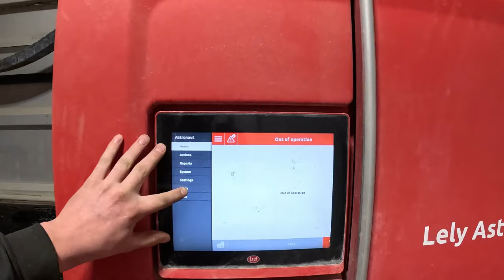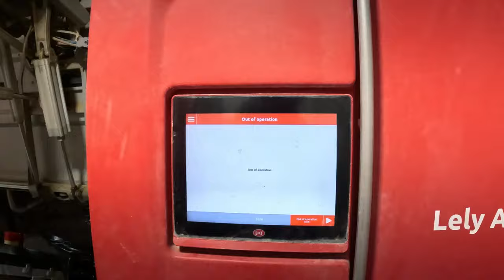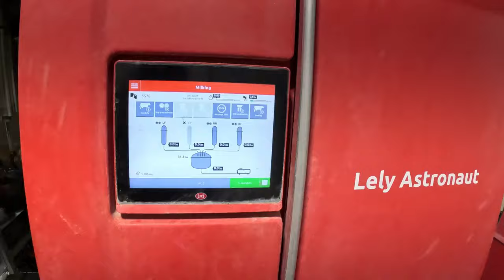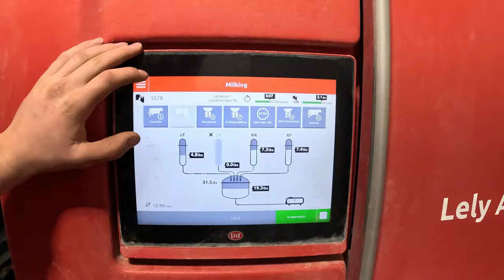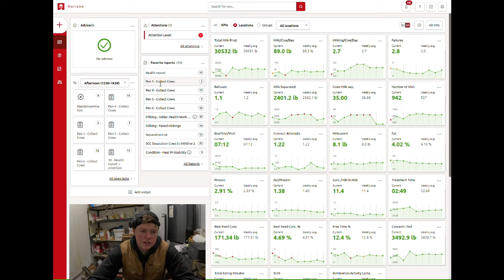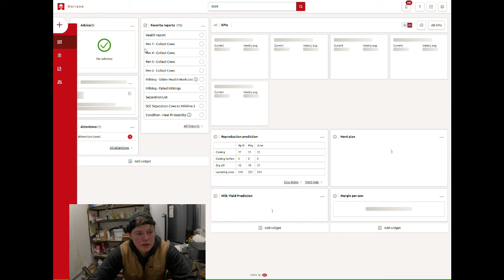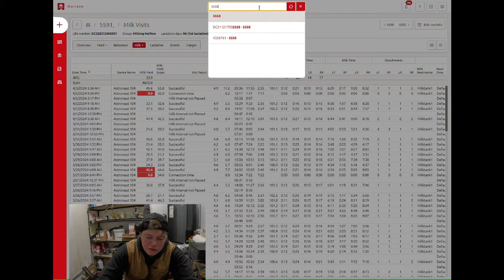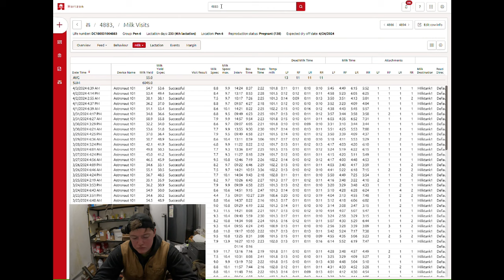My Lely A5 Keeps Breaking, I Fixed it Now lets Fetch Cows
What's your opinion on robots after watching this video
Today I start my afternoon chores with an unexpected robot call. I then carry on to show you the rest of my routine barn chores taking care of the cows, I hope you enjoyed!